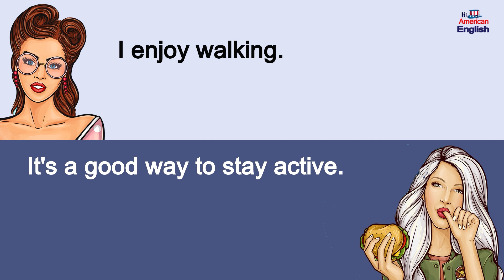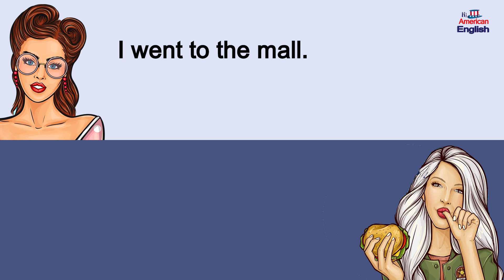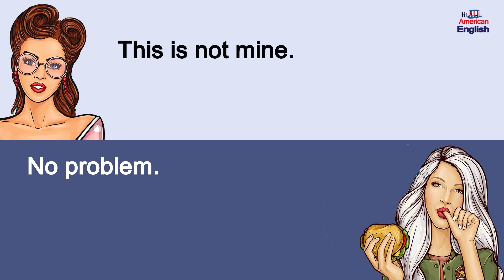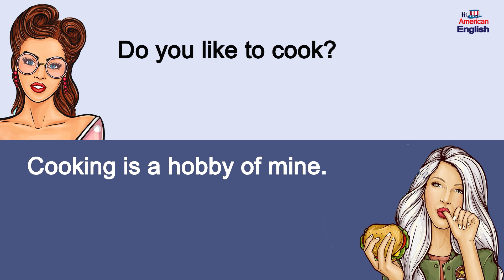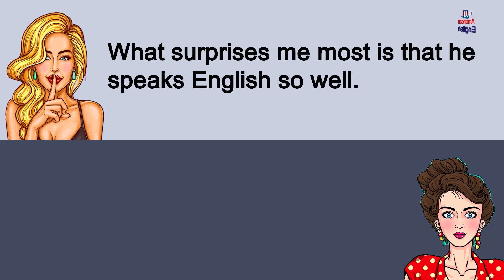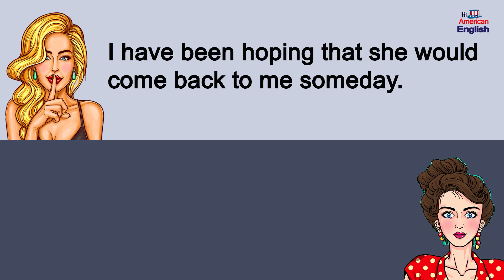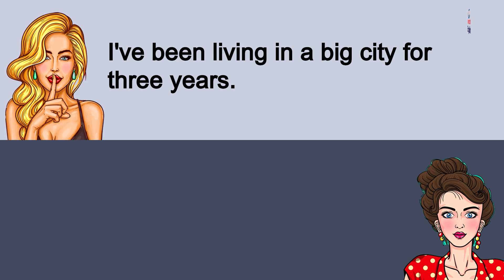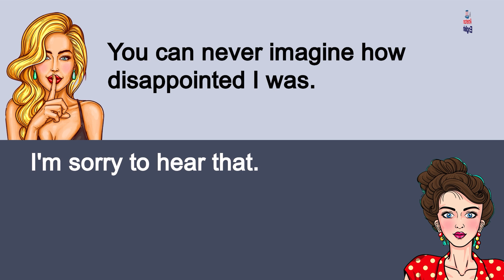100 Common America English Conversations - Question And Answer Used Daily